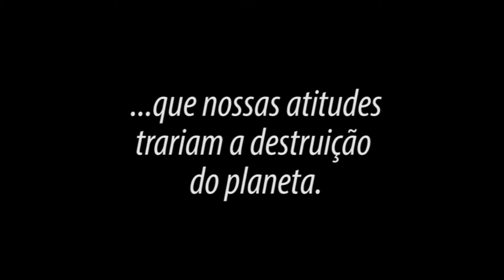Trailer do jogo A Broken Game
Jogo criado por Carlos Henrique Poletti Camargo e Gabriel Torres Semenara para a Oficina Projeto Empresa do Curso Superior de Tecnologia em Jogos Digitais da Faculdade Impacta. Período letivo 2018/2.